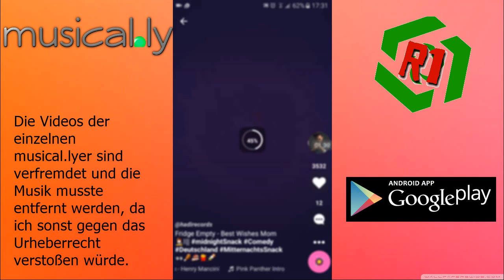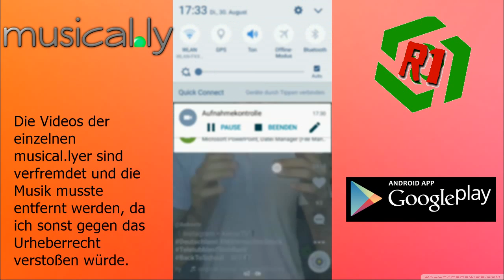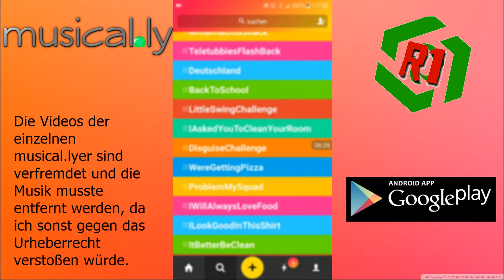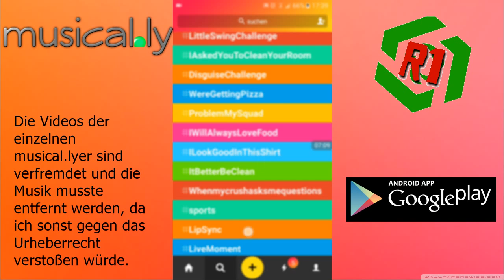♫musical.ly♪ [DE/GER][HD+]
von Teletubbie- Hampelmännern und  Affen im Stall...
♲ mehr MÜLL geht nicht!!